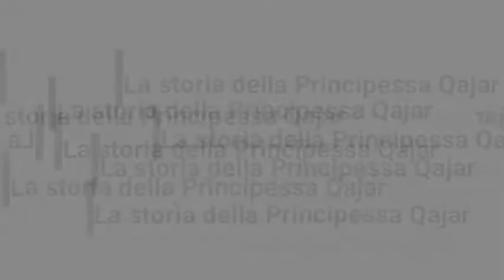La vera storia della Principessa Qajar...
La leggenda narra che centinaia di uomini volevano sposarla ed alcuni di loro si tolsero addirittura la vita dopo un suo rifiuto. Ma cosa sappiamo esattamente di questa principessa così famosa?